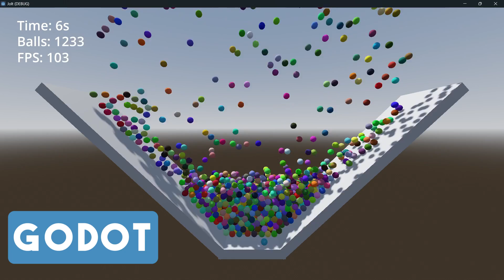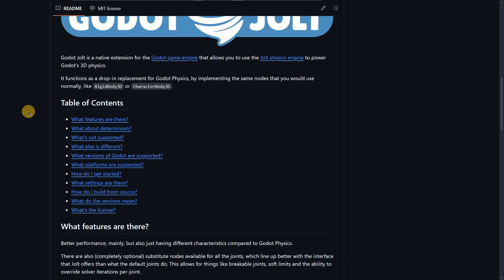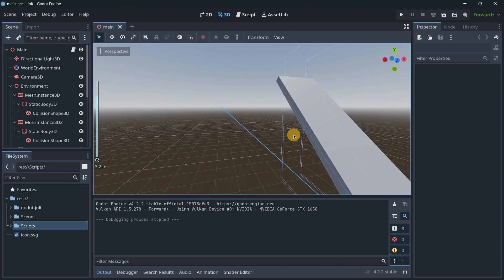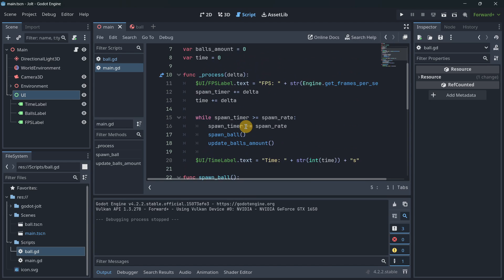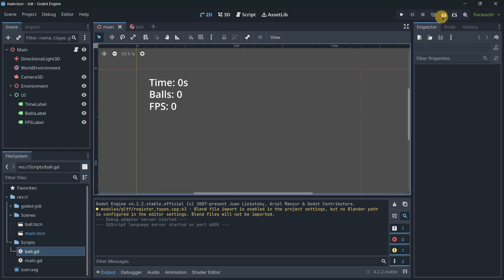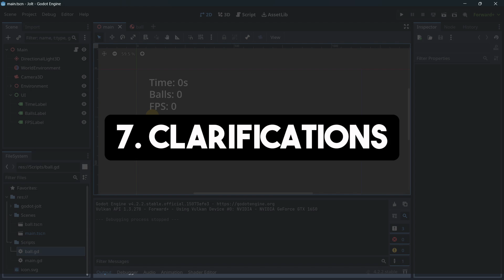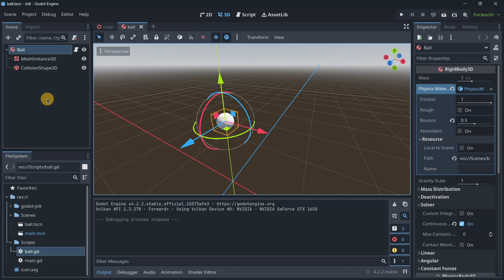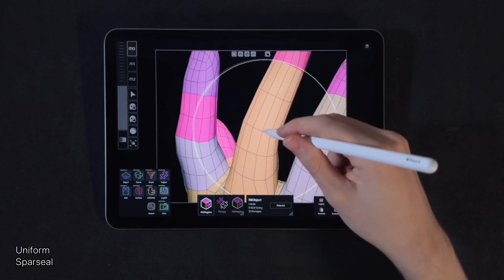Use Jolt: The Best Physics Engine For Godot!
You may already know that the default Godot’s physics can lead to bad performance and incorrect behaviors.

That is when using an external physics add on appears as a promise alternative, and Jolt physics is the most known and most used plug in for this work.

As you can see, the comparison between Godot’s physics and Jolt is amazing, Jolt can handle much more elements and their behaviors are better as well.

Today, we will get to import Jolt in an empty Godot project and start using it with a simple example as the one that I showed a second ago. So let’s get started

00:00 Introduction
00:35 1. Installation
02:06 2. Set Up In Godot
03:30 3. Project Overview
04:56 4. Godot Physics Performance
06:00 5. Jolt Physics Performance
07:05 6. Results
07:35 7. Clarifications
09:26 Conclusion